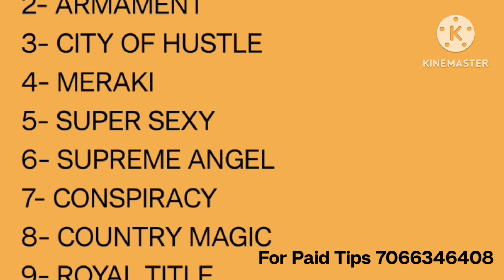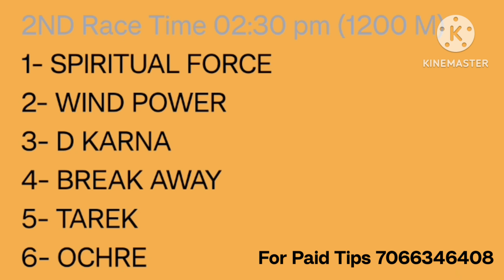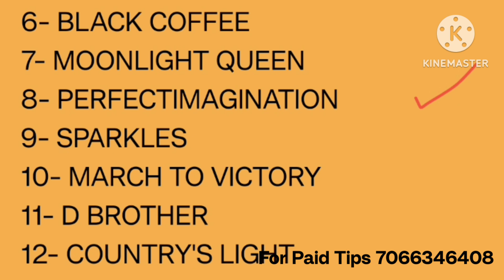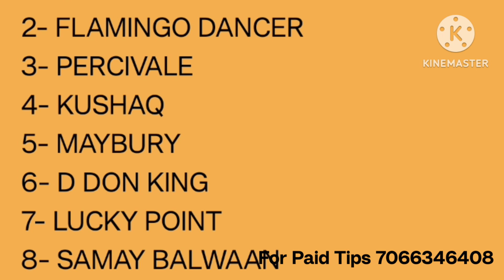mysore race tips | mysore horse race tips | 26 may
mysore race tips | mysore horse race tips | mysore race | mysore horse race | 26 may

In this video you can see about mysore horse race tips video